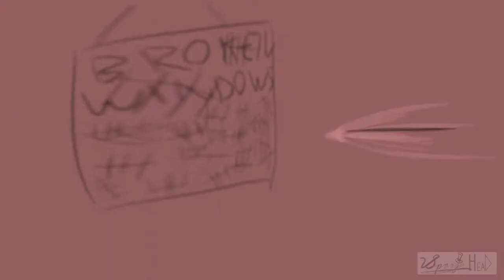Random crit sound effect - Russian badger animation